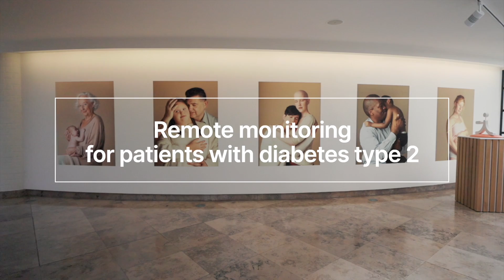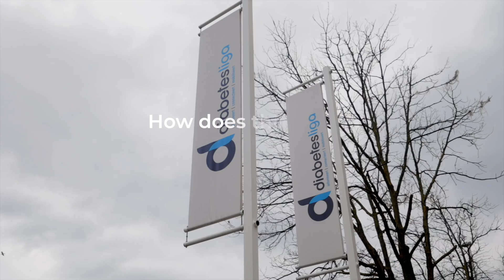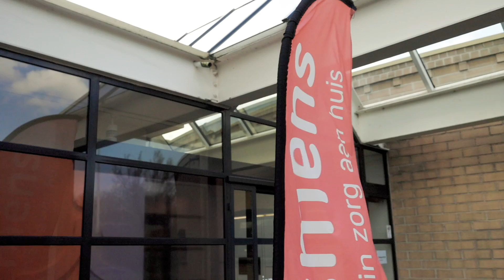Monitoring op afstand voor patiënten met diabetes type 2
[NL]
Begin januari 2023 stapte Comarch in de klinische test 'hybride zorgpad diabetes type 2'. Het onderzoek werd opgestart door de Belgische thuiszorgorganisatie i-mens en gebruikt telemonitoring bij diabetespatiënten om hen advies en waar nodig educatie te geven. Met de HomeHealth 2.0-app van Comarch en het bijhorende e-Careplatform 2.0 kunnen i-mens en alarmcentrale Z-plus sneller ingrijpen in het zorgpad van patiënten met diabetes type 2.

Dit is een medisch apparaat. Gebruik het volgens de gebruiksaanwijzing of het etiket.

[EN]
With the beginning of January 2023, Comarch became a part of the clinical trial “Hybrid carepath diabetes type 2”. The study commenced by Belgian homecare organization i-mens takes care of patients with diabetes by using telemonitoring to give them advice and education when needed. The Comarch HomeHealth 2.0-app and complementary e-Care platform 2.0 allow i-mens and the alarm center Z-plus to intervene faster in the care pathway of patients with diabetes type 2.

This is a medical device. Use it according to the instructions for use or label.